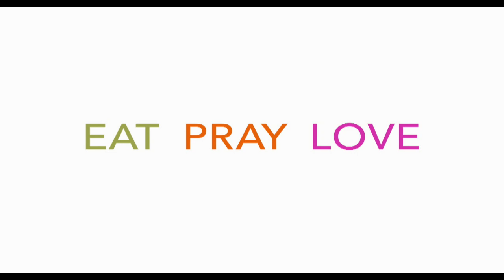"Eat Pray Love - From the creator of GLEE"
When did your journey begin?
Tell us on Twitter @EatPrayLove.
Release Date: 13 August 2010 (United States)
Liz Gilbert (Julia Roberts) is a modern woman on a quest to marvel at and travel the world while rediscovering and reconnecting with her true inner self in Eat Pray Love. At a crossroads after a divorce, Gilbert takes a year-long sabbatical from her job and steps uncharacteristically out of her comfort zone, risking everything to change her life. In her wondrous and exotic travels, she experiences the simple pleasure of nourishment by eating in Italy; the power of prayer in India, and, finally and unexpectedly, the inner peace and balance of love in Bali. Based on an inspiring true story, Eat Pray Love proves that there really is more than one way to let yourself go and see the world.

Cast: James Franco, Richard Jenkins, Julia Roberts, Billy Crudup, Viola Davis, Javier Bardem
Director: Ryan Murphy
Screenplay By: Jennifer Salt, Ryan Murphy